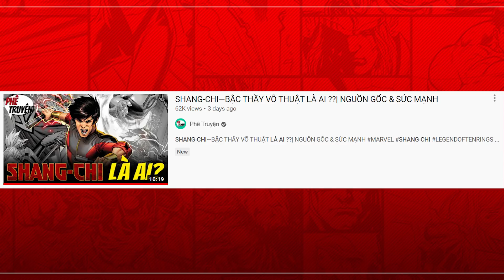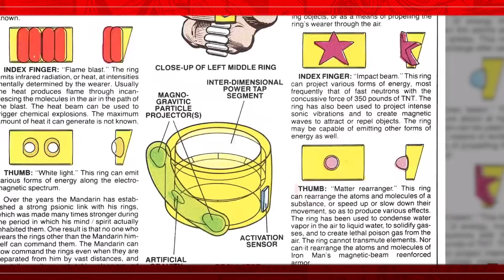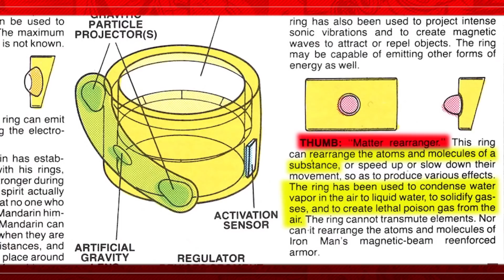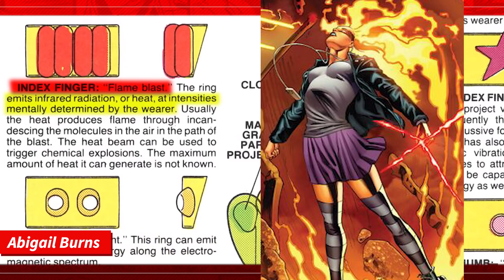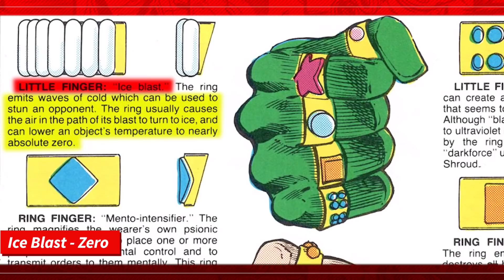MANDARIN - CHÚA TỂ CỦA NHỮNG CHIẾC NHẪN| NGUỒN GỐC & SỨC MẠNH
Mới đây, Marvel đã tung ra đoạn teaser trailer đầu tiên về bộ phim tiếp theo của hãng là Shang-Chi and the Legend of the Ten Rings, giới thiệu một siêu anh hùng hoàn toàn mới gia nhập vũ trụ điện ảnh MCU. Và đó chính là Shang-Chi, một bậc thầy võ thuật đến từ Trung Quốc.
Không chỉ có Shang-Chi, chúng ta còn được giới thiệu thêm một nhân vật khác, đó chính là Mandarin - thủ lĩnh của tổ chức khủng bố Ten Rings. Và tất nhiên, để chuẩn bị cho các bạn hành trang thật vững chắc trước khi xem bộ phim tiếp theo của MCU, chúng mình xin phép gửi tới cho các bạn video giới thiệu về gã phản diện quyền lực này.

Script: NGUYỆT FROM COMIK NERD
Editor: VINH LA FROM COMIK NERD
Voice: LOUIS FROM COMIK NERD